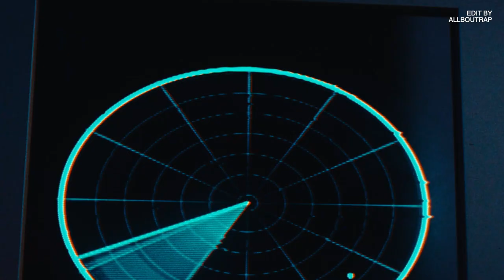Sexyy Red - U Kno What To Do (UKWTD) (Super Clean)